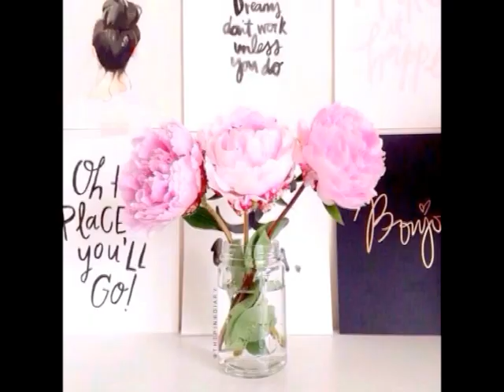Мои картины маслом. Презентация. Часть 2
В этом видео я покажу оставшиеся картины. 2 часть картин, которые я нарисовала до рождения Ляли (до 2015 года). Также те картины, которые я считаю неудачными. Если Вам понравилось это видео, посмотрите и первую часть видео с презентацией картин
Спасибо что Вы со мной. Ваша Вета.